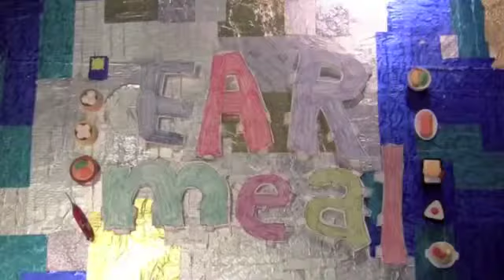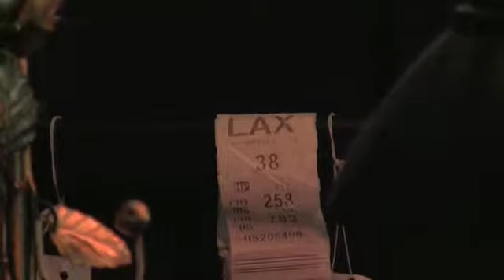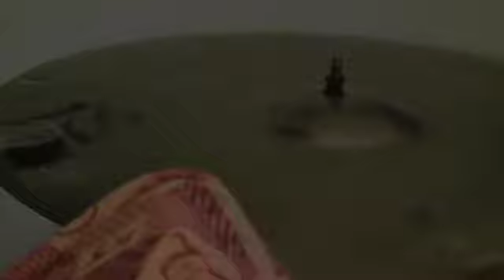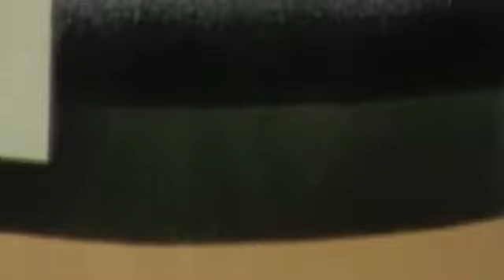Ear Meal - Mitchell Brown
When Mitchell Brown isn't DJ Prof Cantaloupe on radio stations KXLU or Dublab, releasing albums of various sound artists on his melon expander imprint, organizing events or working with developmentally disabled children, he's slowly nurturing many of his own sound experiments and projects.